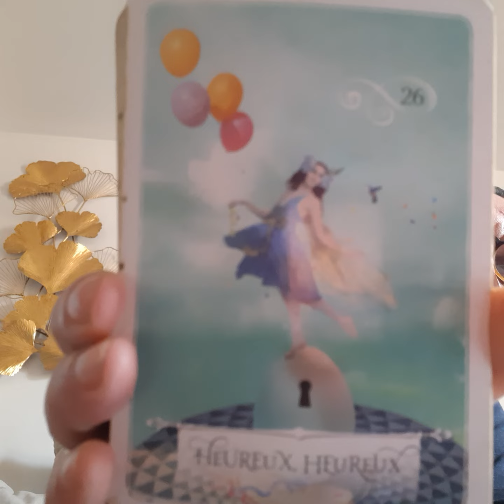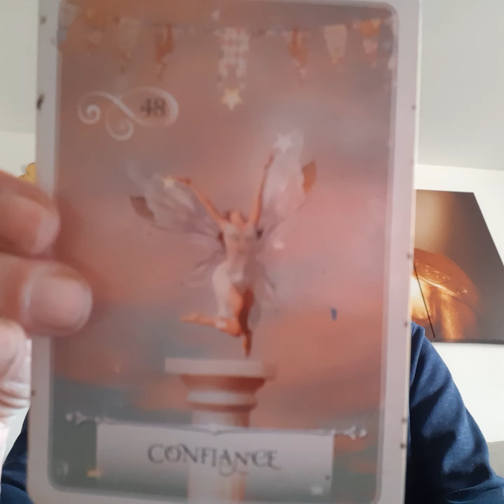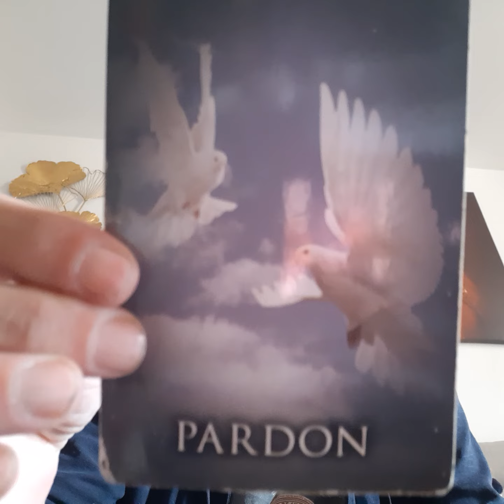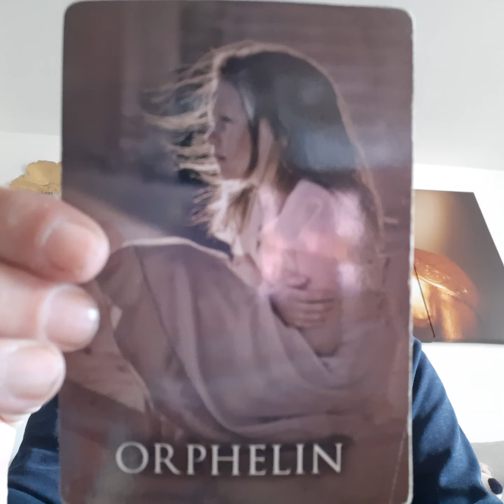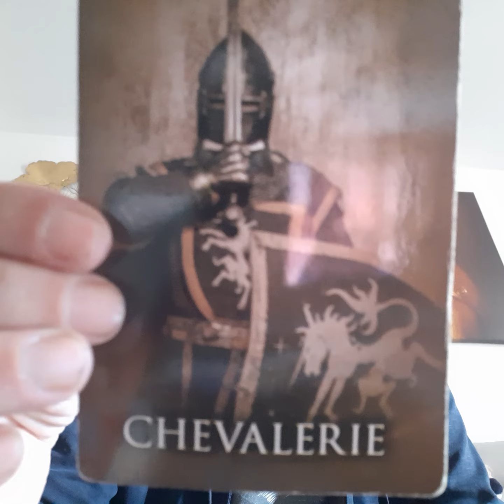The Zero Point of Presence - the Future to come - Thursday, June 6, 2024 - Oracles and Song